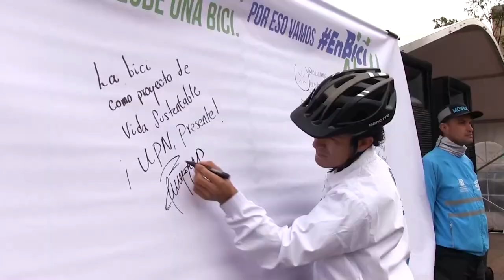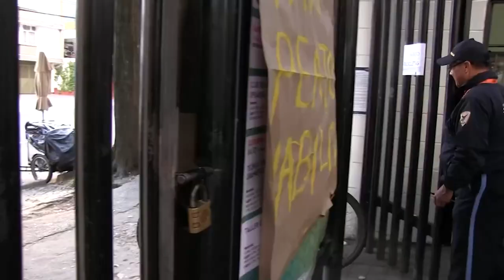Equipo de ciclomontañismo UPN